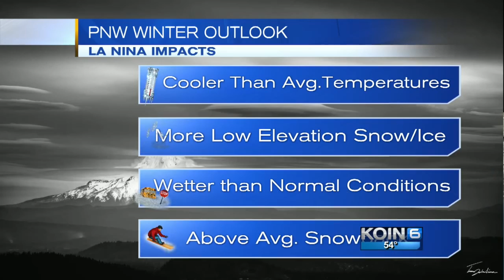11pm La Nina Winter Outlook with Kristen Van Dyke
11pm La Nina Winter Outlook with Kristen Van Dyke